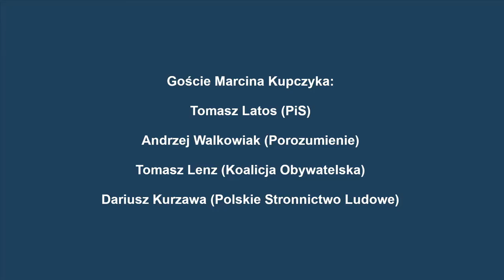Radiokonferencja z 4 maja 2020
Spór dotyczący trybu i terminu przeprowadzenia wyborów prezydenckich. Czy odbędą się 10 maja metodą korespondencyjną? Czy można je przesunąć ? Co politycy sądzą o wezwaniach do bojkotu? Goście Marcina Kupczyka: Tomasz Latos (PiS), Andrzej Walkowiak (Porozumienie), Tomasz Lenz (Koalicja Obywatelska), Dariusz Kurzawa (Polskie Stronnictwo Ludowe).